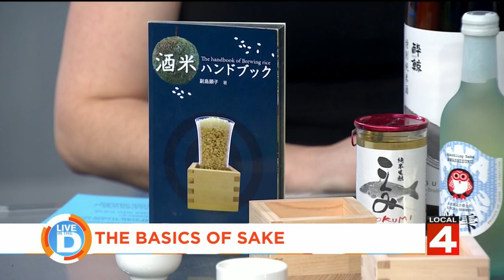Live in the D: Sake 101 with Sozai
Certified Sake Advisor and James Beard Finalist, Hajime Sato teaches us the basics of sake